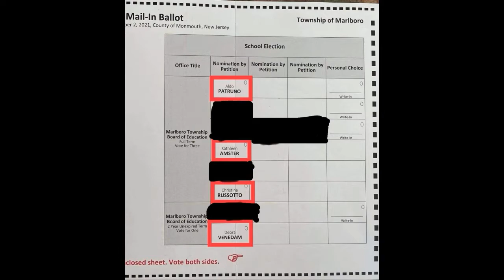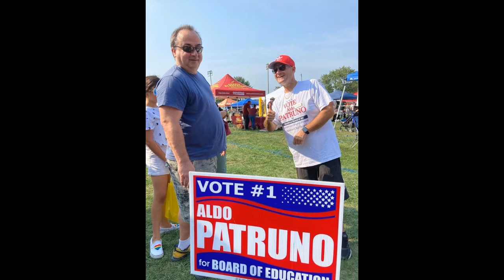Restore Our Board - Marlboro NJ (Patruno - Amster- Russotto - Venedam)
The Restore Our Board team is looking to restore transparency, honesty, and integrity on our board making sure that parents and not politicians are making the decisions that will impact our children and our residents.